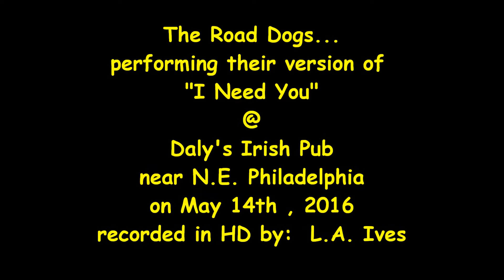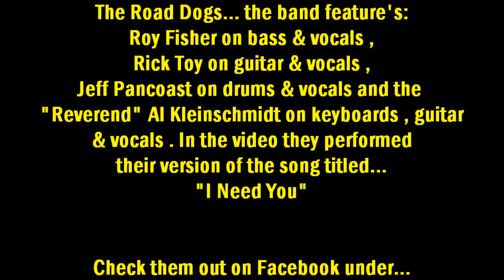The Road Dogs..."I Need You" @ Daly's Irish Pub on 5-14-16 recorded in HD by: L.A. Ives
"I Need You" by The Road Dogs , I only recorded 5 videos ( all in HD ) at this show because I'm still learning how to use my new camera ( Sony DSC-WX220 ) that I got for my 60th birthday from my nephew Michael & his wife Leslie . The Road Dogs feature: Roy Fisher on bass & vocals , Rick Toy on guitar & vocals , Jeff Pancoast on drums & vocals and the "Reverend" Al Kleinschmidt on keyboards , guitar & vocals . The show was held @ Daly's Irish Pub at the corner of Comly & Harbison in Philadelphia on May 14th, 2016 . Daly's is a cool place with drink specials , lunch , dinner... free off street parking plus there's never a cover charge at the door . On this night the band came with a set of their own lights ( great investment for any band ) , the lights are not the best there for video normally . *Video Disclaimer... the viewer is reminded that this is an amateur video and does not reflect the actual quality of the bands live performance... it is what it is , so please enjoy it anyway , video footage recorded by: L.A. Ives .